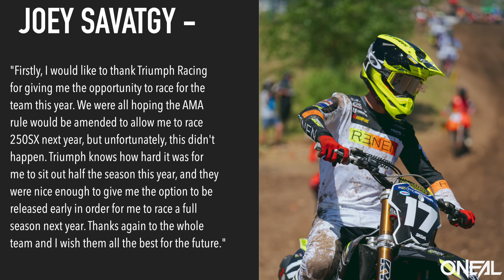NO Triumph 450? - Discussing the Joey Savatgy News & More!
In this week's episode of 'Inside SML,' Chase Curtis discusses this week's news regarding Joey Savatgy and Triumph Racing, who's back from injury for this weekend's race, and more. Press play to hear everything we know about the breaking news, injuries, and what we had going on this week at Swapmoto Live!